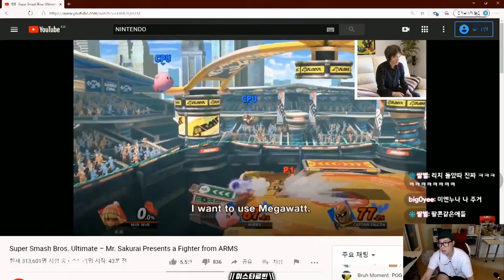[미스타로빈] 대난투 미엔 미엔 참전! 낱낱히 분석해보자! | 볼트보이, 헤이아치 참전!!